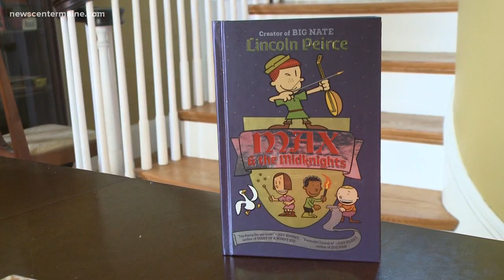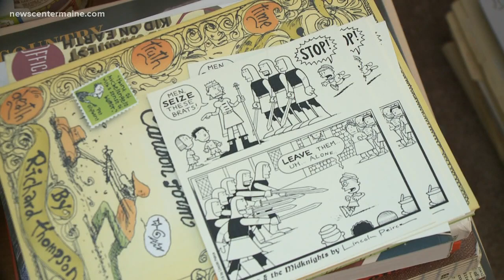Meet the man behind Maine's most successful comic strip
Lincoln Peirce writes stories he would have wanted to read as a kid.